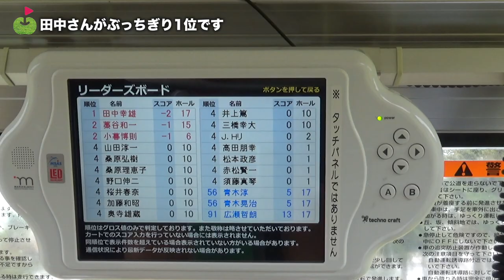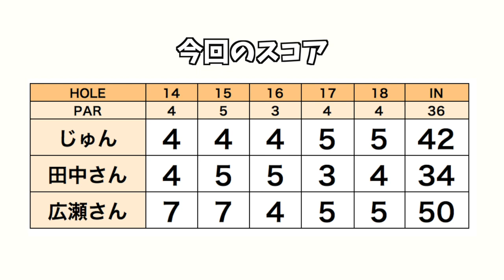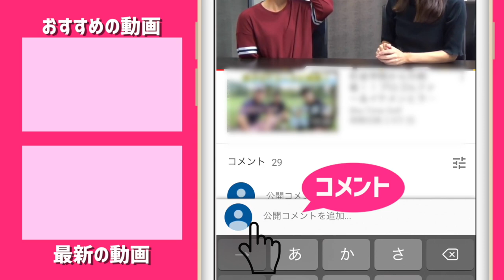清原・桑田ドラフト会議の裏に何があったのか【伝説のプロ野球選手とゴルフ #2】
じゅんちゃんが、伝説のプロ野球選手とラウンドします。
元日ハムの名ショート広瀬さん、
ミスター日ハム・名球会のスーパースター田中幸雄さんとのラウンドです。
2本めにしてじゅんちゃんの調子があがってきました。クラブも振っております！ピッチングも寄っております！ナイスバーディー！

そして、広瀬さんの「しょ〜」の声が太い。

そしてそして、田中さんがすごすぎてすごい、、、

♣本日のゴルフ場:南総カントリークラブ